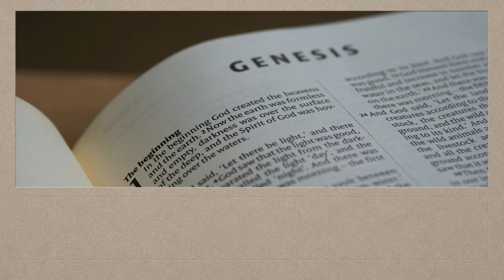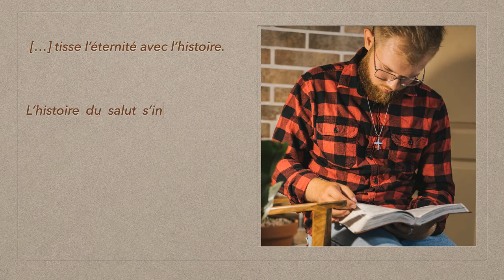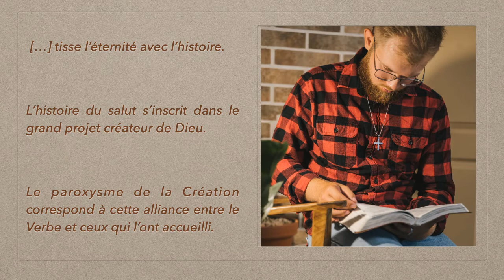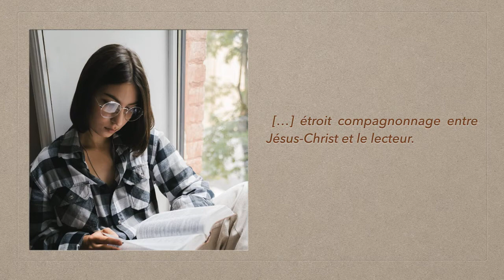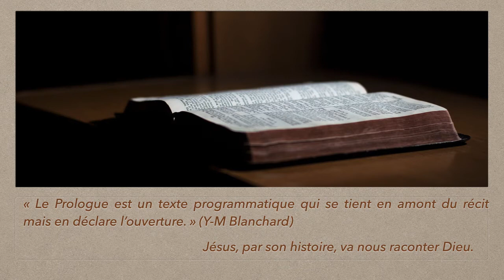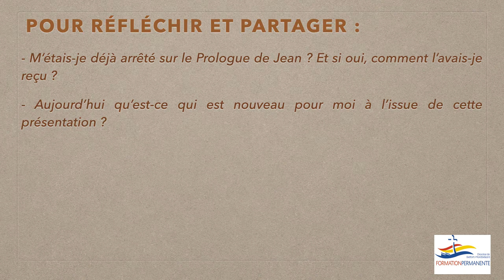Noël 2020 avec "La Parole du Seigneur" épisode 5 "Prologue de Saint Jean".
La connaissance au sens biblique du terme ne se réduit pas à une
simple connaissance intellectuelle. Elle relève de l’intimité profonde. Elle se lie à l’affect. Seul le récit pourra éveiller nos sens et alors nous pourrons relire le Prologue avec un regard nouveau et, tels les disciples d’Emmaüs, avec un cœur brûlant.